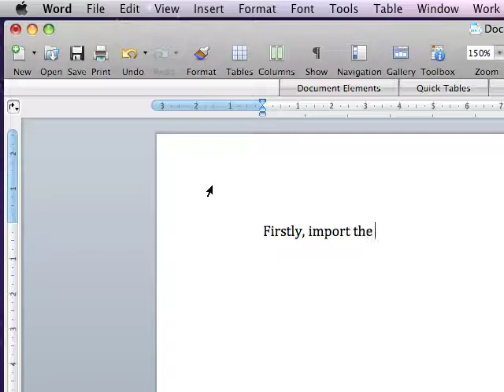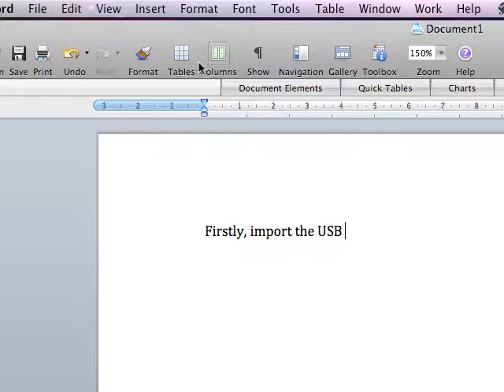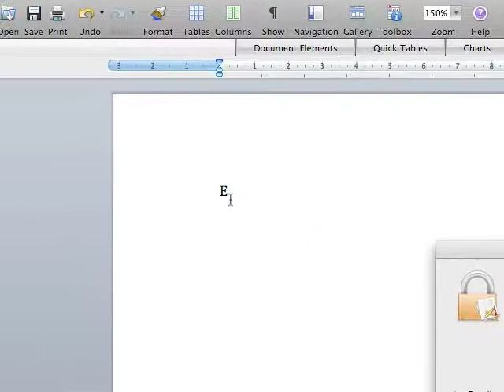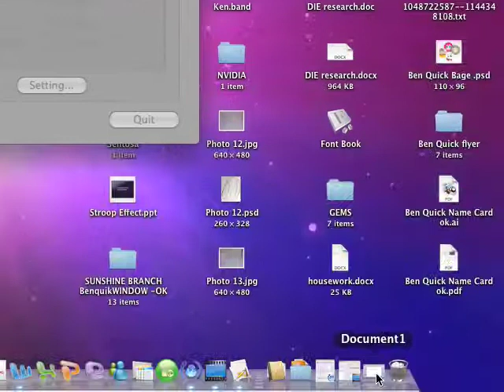Outram Secondary School - Lesson 6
This lesson we will learn how to use a Starhub Mobile Broadband.